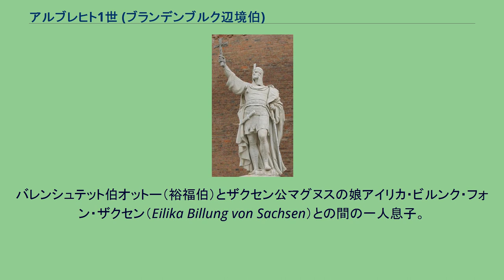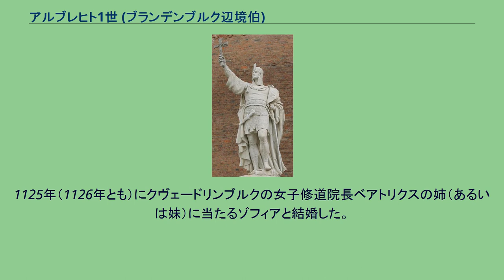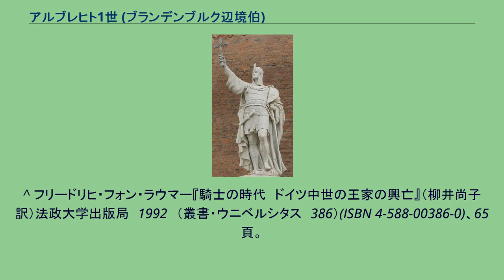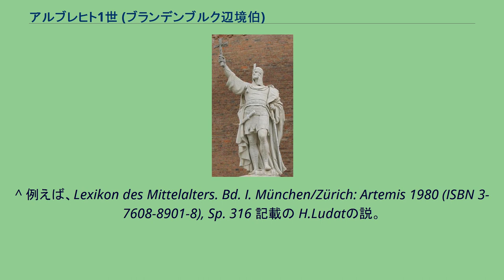アルブレヒト1世 (ブランデンブルク辺境伯)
ヴァイマル＝オーラミュンデ伯
アルブレヒト熊公（Albrecht der Bär, 1100年頃 - 1170年11月18日）は、ザクセン公（在位：1138年 - 1142年）、ブランデンブルク辺境伯（アルブレヒト1世、在位：1157年 - 1170年）。
バレンシュテット伯アルブレヒトともいう。
史料には一貫して’Adalbertus‘と記載されている。
アスカーニエン家出身の人物で、ドイツの東方進出に寄与し、1157年にブランデンブルク辺境伯領を創設し、初代ブランデンブルク辺境伯に封ぜられた。
アルブレヒトの功により、ノルトマルクも事実上ブランデンブルク辺境伯領として神聖ローマ帝国の版図となった。
バレンシュテット伯オットー（裕福伯）とザクセン公マグヌスの娘アイリカ・ビルンク・フォン・ザクセン（Eilika Billung von Sachsen）との間の一人息子。
出生地は明らかでな。
添え名の「熊」は、おそらくハインリヒ獅子公のライヴァルとして敬意をこめて与えられたものであろう。
1123年に父が亡くなり、バレンシュテット伯領を継いだ。
同年、アイレンブルク伯兼マイセン辺境伯ハインリヒ2世が亡くなり、神聖ローマ皇帝ハインリヒ5世がグロイチュ伯ヴィプレヒト2世をマイセン辺境伯に指名したことに反発したザクセン公ロタール（後の神聖ローマ皇帝ロタール3世）とハインリヒ2世の従叔父に当たるコンラートと手を組んでヴィプレヒト2世を追放、ロタールにラウジッツを授封された。
1134年にノルトマルクも授けられ、ラウジッツと合わせてブランデンブルクへの拡張に努めた。
しかし、ロタール3世と姻戚関係にあり、同じくザクセンに勢力を持つヴェルフ家と対立していった。
1137年にロタール3世が亡くなり、婿のバイエルン公ハインリヒ傲岸公（アルブレヒトの母方の従兄でもある）がザクセン公領も相続したが、他の帝国諸侯とローマ王コンラート3世に危険視され、翌1138年に所領を没収、ザクセンはアルブレヒトに与えられた（バイエルンはオーストリア辺境伯レオポルト4世に授封）。
しかし、アルブレヒトはザクセンを実効支配出来ず、ヴェルフ家に敗れてザクセンから逃亡し、1142年にザクセンを放棄した。
ザクセンは傲岸公の息子ハインリヒ獅子公が獲得した。
アルブレヒトはザクセンを保持できなかったが、「その直後に拡大された彼のブランデンブルク辺境伯領が大公勢力からは独立した一国として宣告されたことで、たやすく心を鎮めた」。
1140年に同族のヴァイマール＝オーラミュンデ伯ヴィルヘルムが亡くなると遺領を継承、1147年のヴェンド十字軍（スラヴ十字軍）に参戦したが、殆ど成果を挙げられずに終わった。
もっとも、彼は「植民地化して貢租の義務化を計ろうとしている土地を荒らし回るのは愚の骨頂だと思う」態度でこの戦いに臨んでいた。
1152年、ヴィンツェンブルク伯ヘルマン2世が殺害されると領土を請求したが、神聖ローマ皇帝フリードリヒ1世の仲裁でハインリヒ獅子公が相続した。
アルブレヒトは引き換えに断絶したプレッツカウ家の領土を相続、ハルツ山地に支配を及ぼした。
1157年にブランデンブルク辺境伯に任命、エルベ川以東の領土を獲得、ドイツの東方進出を進めた。
アルブレヒトの政治的成功はマクデブルク大司教との協力の上に成り立っていた。
そして彼はイタリア遠征、ポーランド遠征、宮廷奉仕においてホーエンシュタウフェン家を支えた。
1170年、70歳の高齢で没した。
当時としては異例に長命の人物であった。
しばしば逝去の地はシュテンダールとされるが、これも証明されてはいない。
アルブレヒトの墓がハルツ山地の麓にあり現在は城になっている、当時のバレンシュテット伯家の修道院（Hauskloster Ballenstedt）にあることは確実視されている。
ブランデンブルク辺境伯領は息子のオットー1世が相続した。
別の息子ベルンハルト3世は後にハインリヒ獅子公が帝国追放された後にザクセン公領を獲得した。
1125年（1126年とも）にクヴェードリンブルクの女子修道院長ベアトリクスの姉（あるいは妹）に当たるゾフィアと結婚した。
彼女はヴィンツェンブルク伯家（Graf von Winzenburg）の出身ではないかという説があるが、仮説に過ぎない。
この夫...